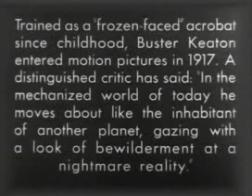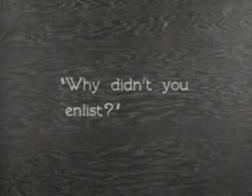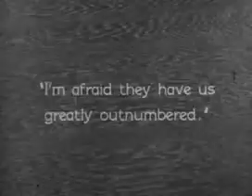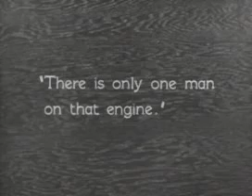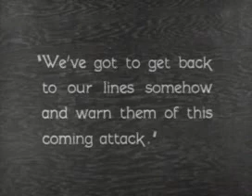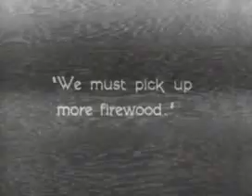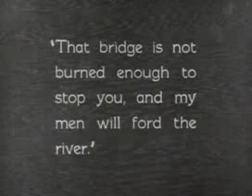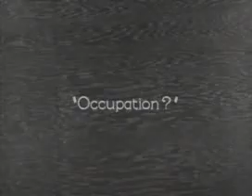The General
When Union spies steal an engineer's beloved locomotive, he pursues it single handedly and straight through enemy lines.
The General is widely regarded as one of the best silent features of the 1920s by many film critics. I cannot disagree. Buster was at his creative and performance peak while making this movie. There was no real script, just a story outline. Buster and the crew worked with what they had (in Cottage Grove, OR) and forged one of the greatest comedies (and the best chase scenes) put to film. I grew up watching Chaplin and Laurel & Hardy, and they'll always have a place in my heart, but Buster Keaton will always be my comic superman.